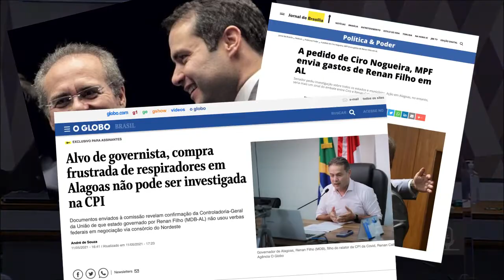CPI da Pandemia - Mais uma demonstração da surdez seletiva do senador Otto Alencar.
Aqui a população acompanha as atividades da política nacional e a atuação dos Deputados Federais do PSL no Congresso Nacional.

PSL, PSLnacamara, Partido Social Liberal, Liderança do PSL na Câmara Federal.
Saúde, Covid-19, PSL nas Comissões, PL, projeto de Lei

Nossos Deputados:
Deputado Vitor Hugo - GO (Atual Líder)
Deputado Abou Anni - SP
Deputada Alê Silva - MG
Deputada Aline Sleutjes - PR
Deputada Bia Kicis - DF
Deputado Bibo Nunes - RS
Deputado Bozzella - SP
Deputada Carla Zambelli - SP
Deputado Carlos Jordy - RJ
Deputada Caroline De Toni - SC
Deputado Charlles Evangelista - MG
Deputada Chris Tonietto - RJ
Deputado Coronel Armando - SC
Deputado Coronel Chrisóstomo - RO
Deputado Coronel Tadeu - SP
Deputado Daniel Freitas - SC
Deputado Daniel Silveira - RJ
Deputado Delegado Antônio Furtado - RJ
Deputado Delegado Marcelo Freitas - MG
Deputado Delegado Pablo - AM
Deputado Delegado Waldir - GO
Deputado Dr. Luiz Ovando - MS
Deputada Dra. Soraya Manato - ES
Deputado Eduardo Bolsonaro - SP
Deputado Fabio Schiochet - SC
Deputado Felício Laterça - RJ
Deputado Felipe Francischini - PR
Deputado Filipe Barros - PR
Deputado General Girão - RN
Deputado General Peternelli - SP
Deputado Guiga Peixoto - SP
Deputado Gurgel - RJ
Deputado Heitor Freire - CE
Deputado Helio Lopes - RJ
Deputada Joice Hasselmann - SP
Deputado Julian Lemos - PB
Deputado Junio Amaral - MG
Deputado Léo Motta - MG
Deputado Loester Trutis - MS
Deputado Lourival Gomes - RJ
Deputado Luciano Bivar - PE
Deputado Luiz Lima - RJ
Deputado Luiz Philippe De Orleans E Bragança - SP
Deputada Major Fabiana - RJ
Deputado Marcelo Álvaro Antônio - MG
Deputado Marcelo Brum - RS
Deputado Márcio Labre - RJ
Deputado Nelson Barbudo - MT
Deputado Nereu Crispim - RS
Deputado Nicoletti  - RR
Deputada Professora Dayane Pimentel - BA
Deputado Professor Joziel  - RJ
Deputado Sanderson - RS
Senadora Soraya Thronicke - MS